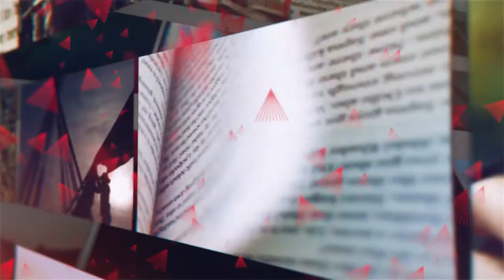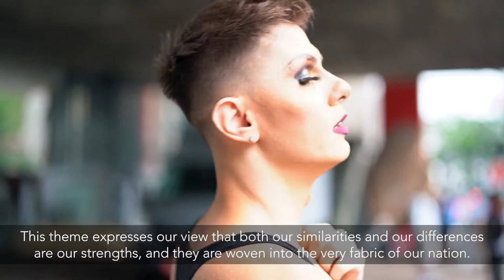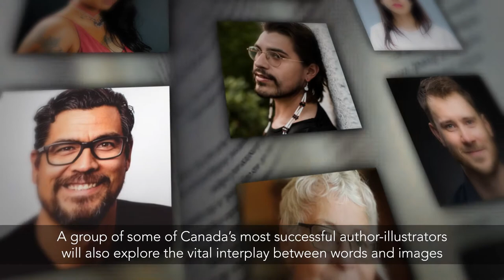Frankfurt Book Fair 2020 Press Conference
Canada is proud to be the Guest of Honour at the Frankfurt Book Fair in 2021. We are eager to introduce the world to our country’s diversity and culture where our unique experiences and shared values connect us as a nation.

Le Canada est fier d’être l’invité d’honneur à l’édition 2020 de la Foire du livre de Francfort (du 14 au 18 octobre). Il nous tarde de faire connaître au monde entier la culture et la diversité de notre pays, un endroit où nos expériences uniques et nos valeurs communes nous unissent en tant que nation.

See a list of recent Canadian titles translated to German: http: //

Thank you to our Frankfurt Book Fair delegation for representing Canada on the world stage | Thank you to our delegation from the Frankfurt Book Fair for representing Canada on the world stage

Alain Deneault, Alix Ohlin, André Alexis, Annie L’Italien, Antonine Maillet, Ashley Spires, Aviaq Johnston, Billy-Ray Belcourt, Canisia Lubrin, Catherine Hernandez, Catherine Mavrikakis, Christian Guay-Poliquin, Dany Laferrière, David A. Robertson, David Goudreault, David Miller, Diane Carmel Léger, Eden Robinson, Eric Dupont, Esi Edugyan, Farzana Doctor, Gregory Gallant (Seth), Gregory Scofield, Guillaume Perreault, Guy Gavriel Kay, India Desjardins, Ivan Coyote, J.D. Kurtness, Jocelyne Saucier, Joséphine Bacon, Joshua Whitehead, Kate Harris, Kim Thúy, Lee Maracle, Lesley Livingston, Lisa Moore, Louise Dupré, Margaret Atwood, Marguerite Andersen, Marie Laberge, Marie-Claire Blais, Martine Delvaux, Michael Crummey, Michel Jean, Michel Tremblay, Michelle Winters, Nancy Vo, Patrick Ledwell, Patrick Senécal, Paul Seesequasis, Serge Patrice Thibodeau, Sophie Bienvenu, Sydney Smith, Tanya Tagaq, Tanya Talaga, Téa Mutonji, Trina Moyles, Vivek Shraya, and Waubgeshig Rice.